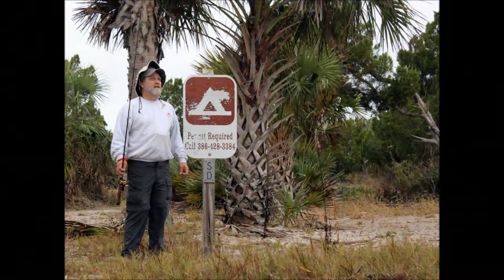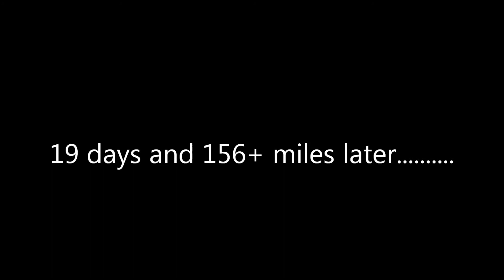IRL Paddle Adventure 2013